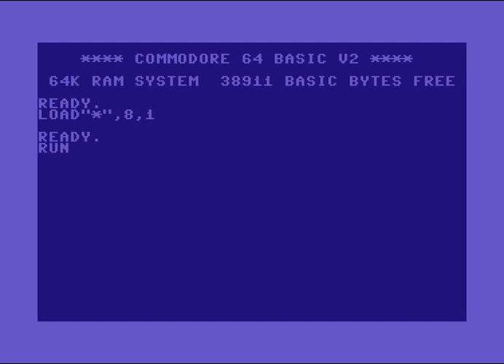C64 Demo : Der Gümmel 2006 by Extend !